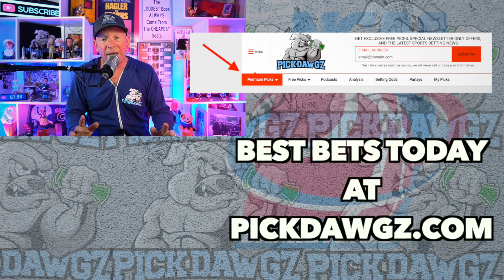UCF vs Michigan 12/30/21 College Basketball Free Pick CBB Betting Tips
The Michigan Wolverines take on the UCF Knights in Thursday College Basketball Action. Get Mitch's College Basketball Pick and Prediction for this game.